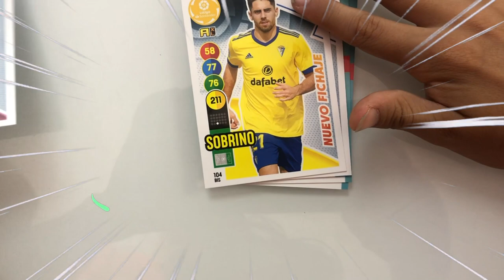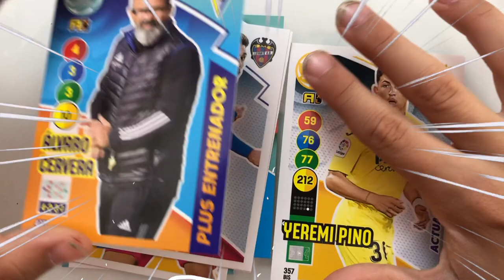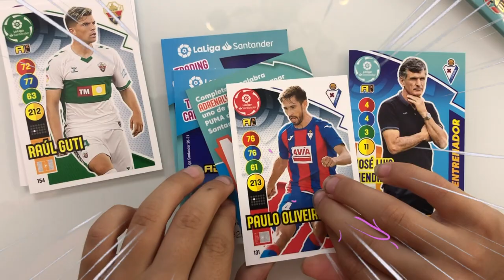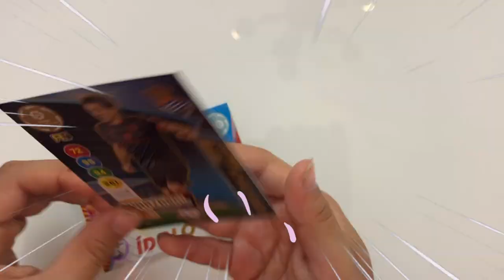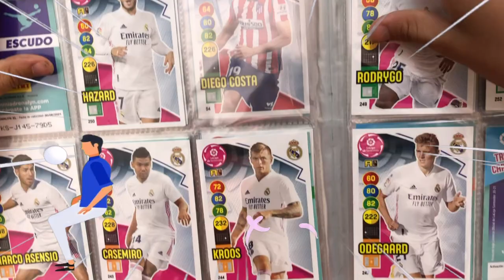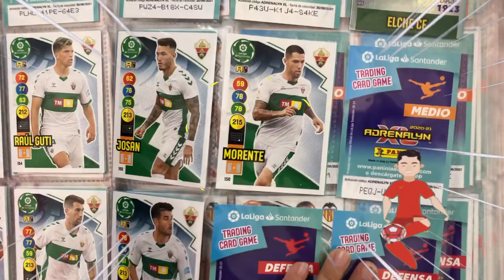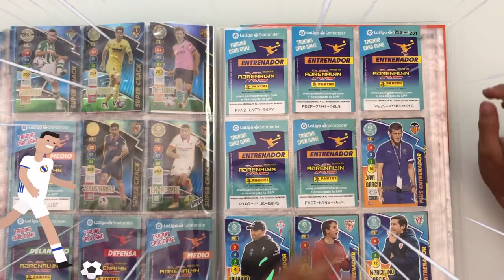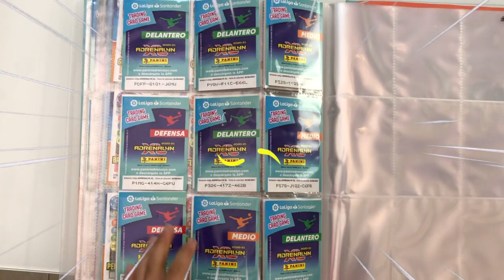Unboxing NUEVOS CARTAS ADRENALYN XL LA LIGA 2. SUPER CRACK PLUS / 2 DIAMANTE / 2 IDOLO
Unboxing  NUEVOS CARTAS ADRENALYN XL LA LIGA 2 SUPER CRACK PLUS, 2 DIAMANTE, 2 IDOLO 🔴  ¡ADRENALYN XL 2020-21 LIGA SANTANDER: Unboxing premier league panini